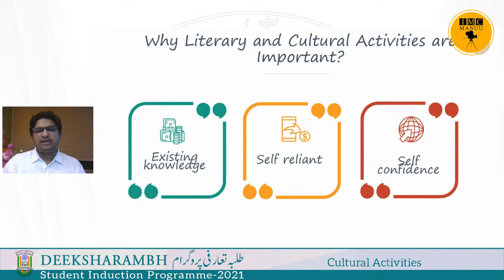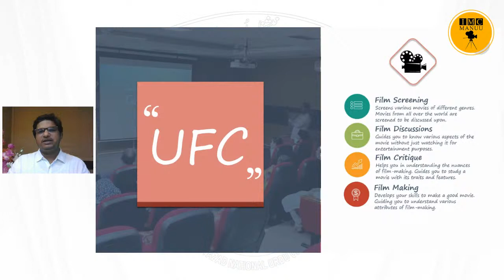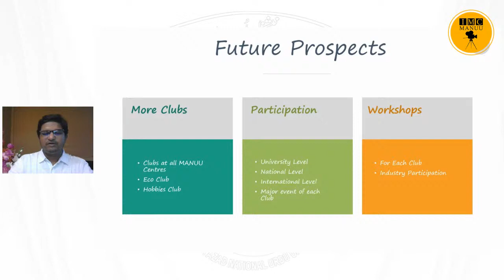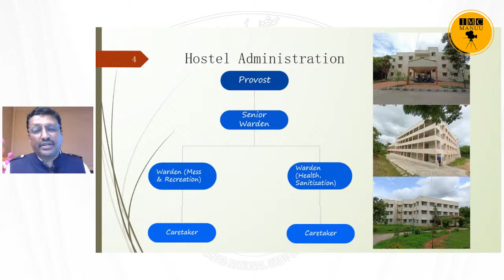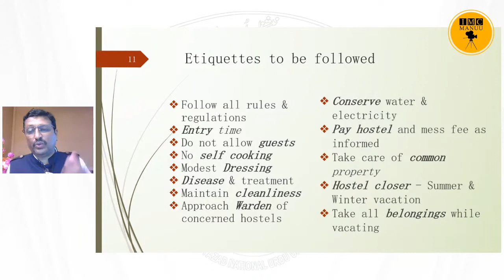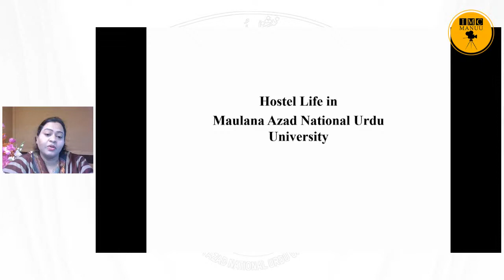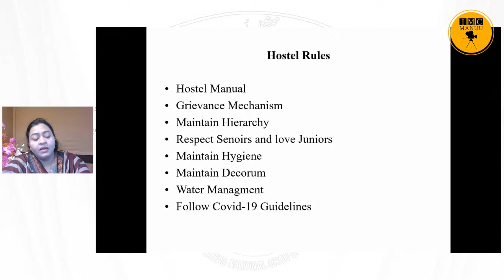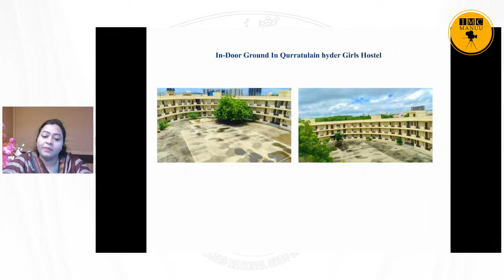Deeksharambh | Student Induction Programme-2021 | Day-5 | MANUU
Topic: Cultural Activities

Office of the Dean, Students Welfare,
Maulana Azad National Urdu University, Hyderabad is Organizing

Deeksharambh- Student Induction Programme-2021
طلبا تعارفی پروگرام -2021